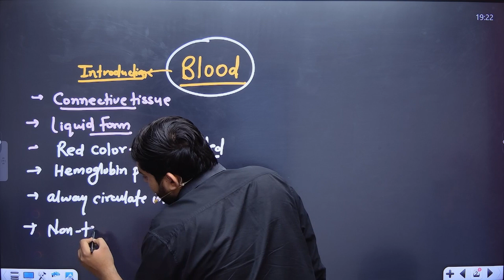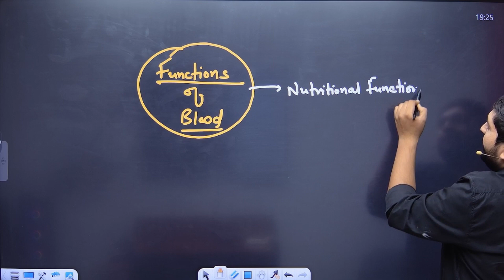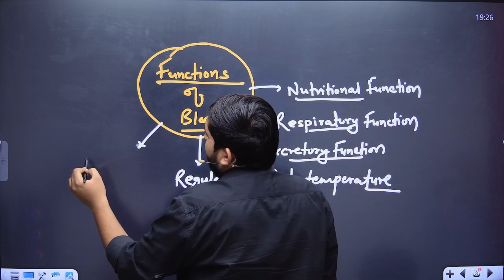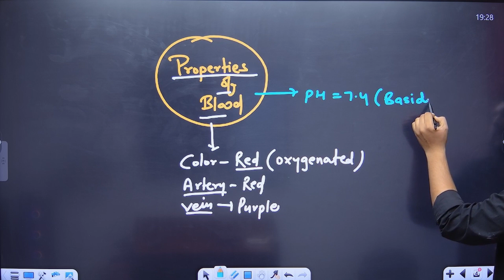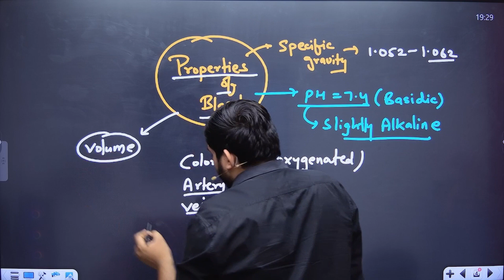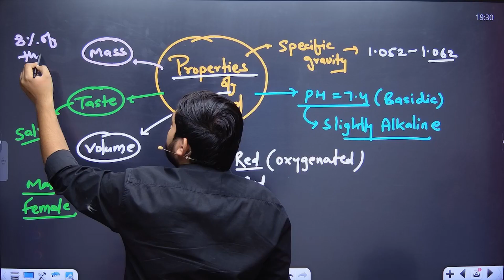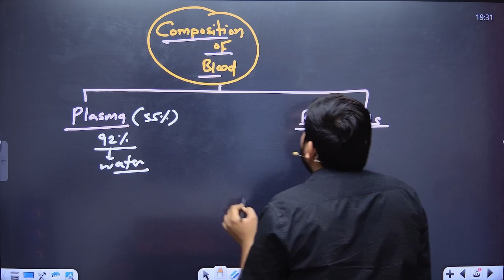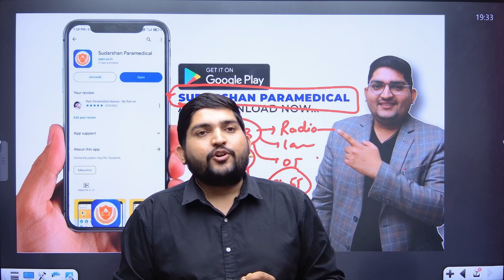BLOOD TOPIC || RRB PARAMEDICAL || BSF LAB TECHNICIAN || MP GROUP- 5 || हिंदी में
BLOOD TOPIC  || RRB PARAMEDICAL || BSF PARAMEDICAL || MP GROUP- 5 || हिंदी में

rrb paramedical recruitment
rrb paramedical recruitment vetan
rrb paramedical recruitment 2024
rrb paramedical salary
rrb paramedical syllabus
rrb paramedical recruitment 2023
rrb paramedical eligibility
rrb paramedical vacancy 2024
rrb paramedical recruitment 2019 notification pdf
rrb paramedical
bsf lab technician recruitment 2024
bsf lab technician book
bsf lab technician vacancy 2024
bsf lab technician salary
bsf lab technician result
bsf lab technician vacancy 2024 notification
bsf lab technician question paper
bsf lab technician vacancy 2023
bsf lab technician syllabus

Lab Technician - Google Search
lab technician resume
lab technician in hindi
lab technician govt vacancy
lab technician experience certificate

paramedical course
paramedical courses 2023
paramedical
paramedical kya hai
paramedical form fill up 2024
paramedical ka question
paramedical courses malayalam
paramedical ka form kab niklega 2024
paramedical class

MPPEB Group 5 Recruitment
In this post, we go over every little detail that is contained in the MPPEB Group 5 Notification PDF, including significant dates, eligibility requirements, such as educational requirements and age restrictions, vacancy information, and much more.

Before applying, candidates are urged to read the complete notification. Save this website to your bookmarks for regular updates on the MPPEB Group 5 Recruitment 2023.

MPPEB Group 5 Recruitment 2023
For Group 5 positions, the Madhya Pradesh Professional Examination Board MPPEB has declared 4852 (increasing) openings. In the table below, we’ve compiled the essential details for MPPEB Group 5 Recruitment 2023.